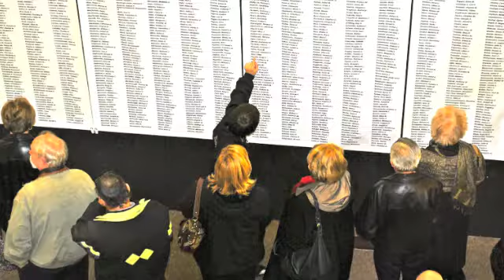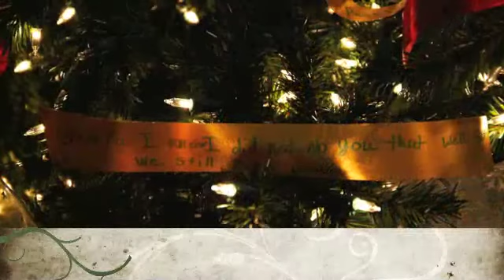HolidayEvents2011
The Mt. Elliott Cemetery Association hosts holiday events that bring families together to celebrate and remember.